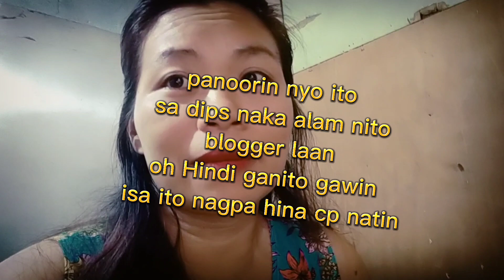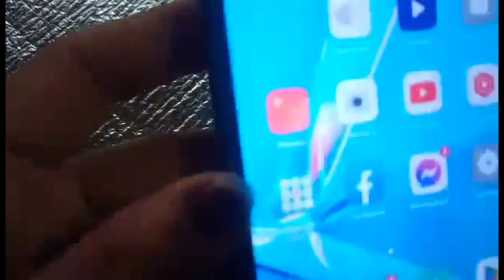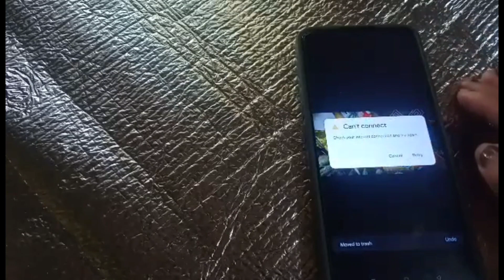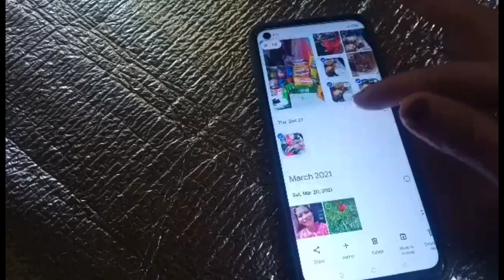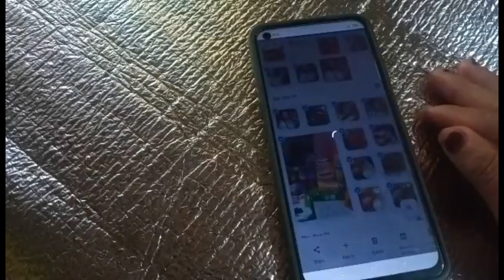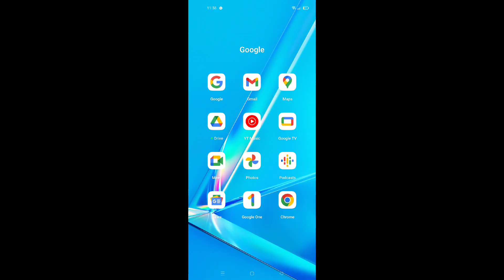Ganito gawin nyo Kung nag full storage ng cellphone 📱 NYO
ito video na ito ay sarili king natutonan enjoy watching sana po ay nakakatatlong po
thank and Godbless us all